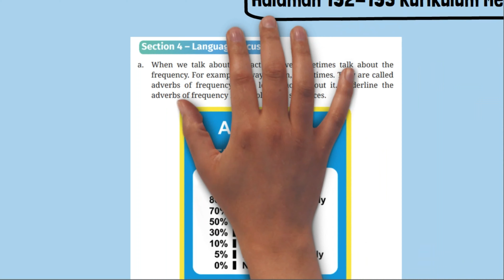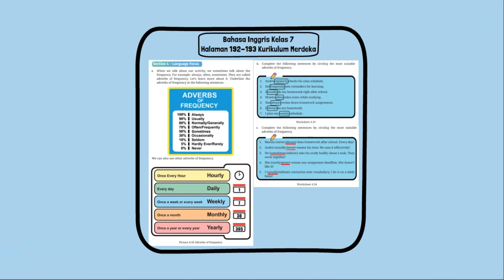Kunci Jawaban Bahasa Inggris Kelas 7 Halaman 192 193 Kurikulum Merdeka Worksheet 4.33 & 4.34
Kunci Jawaban Bahasa Inggris Kelas 7 Halaman 192 193 Kurikulum Merdeka Worksheet 4.33 & 4.34. b. Complete the following sentences by circling the most suitable adverbs of frequency.
1. Andre regularly checks his class schedule.
2. He frequently sets reminders for learning.
3. I usually do my homework right after school.
4. Monita often takes notes while studying.
5. She always writes down homework assignments.
6. I always do my homework.
7. I plan my weekly schedule.